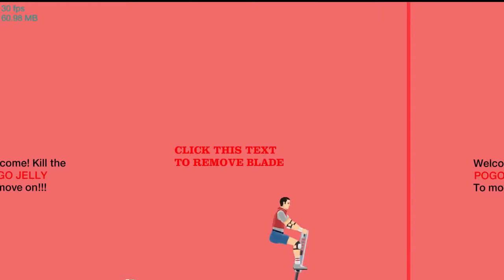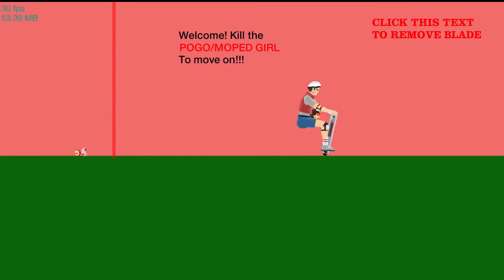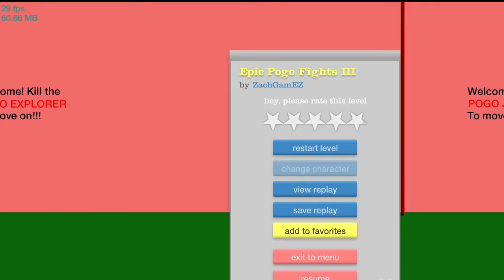YOU'RE GONNA DIE FOOL! l Happy Wheels #3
Killing bosses this time around

We're on these sites as well!